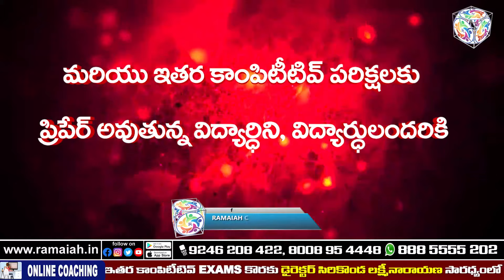C-TET,TET-DSC,SI,CONSTABLES,OFFERS(అల్ సబ్జక్ట్స్ ప్యాకేజీలపై) 1/8/21నుండి 5/8/21|| RAMAIAH COACHING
Online & Offline Coaching For :
TET, DSC, GURUKULA TEACHERS, C-TET, SI, CONSTABLES, GROUP - 1, 2, 3, 4,

Address:
Dilsukhnagar, Hyderabad-500060.